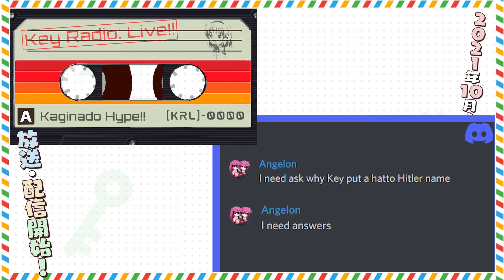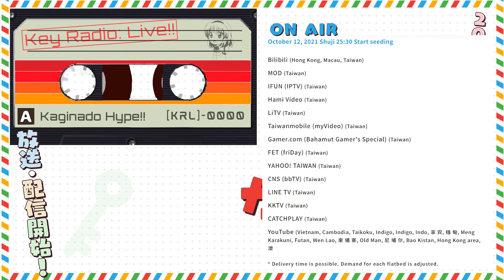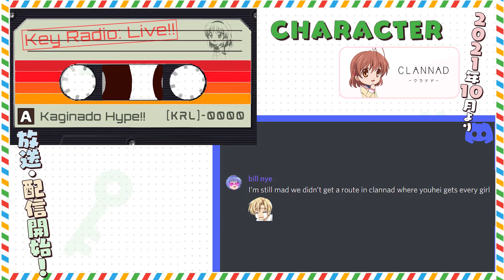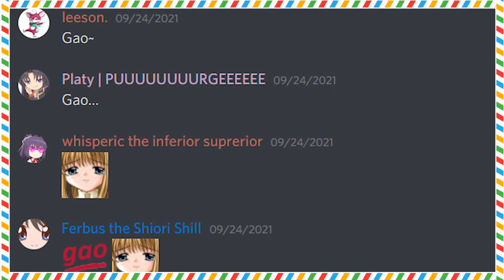Key Radio Live! ~Ep 0/Pilot~ Kaginado HYPE!!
Hello and welcome to Key Radio: Live! A Podcast by Key Fans, for Key Fans!
This episode is a pilot episode for the series later that we recorded on Sep 24th, 2021 featuring all the Kaginado info that was released!

We hope you enjoy this episode and will be there when the series is fully unveiled in about a month! Thank's for watching!